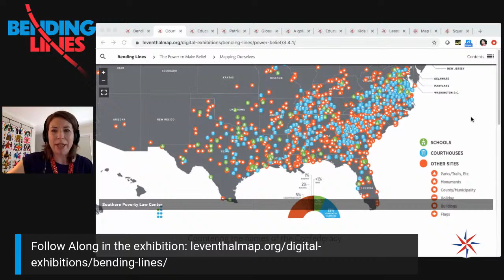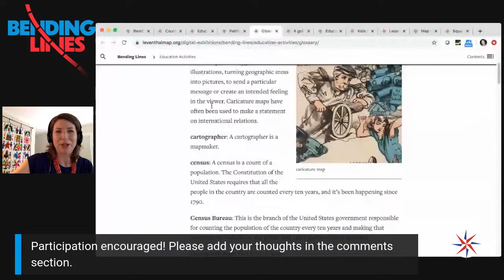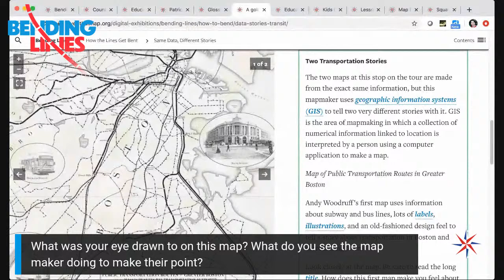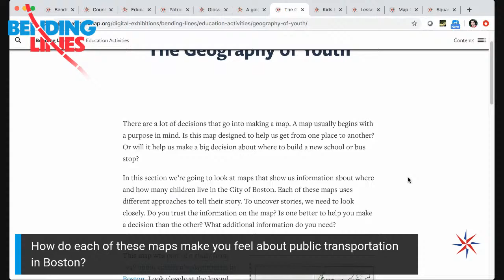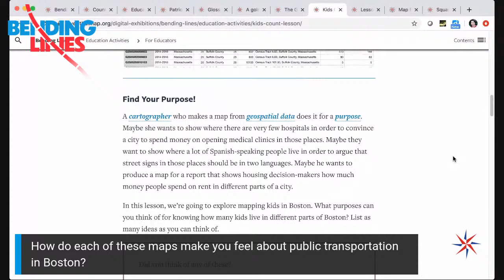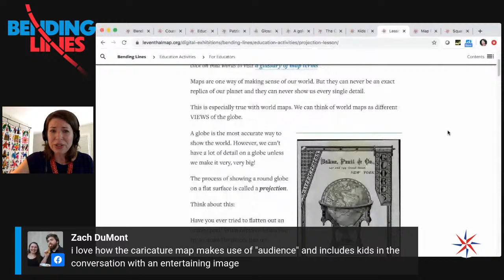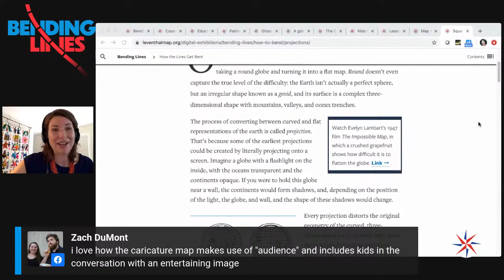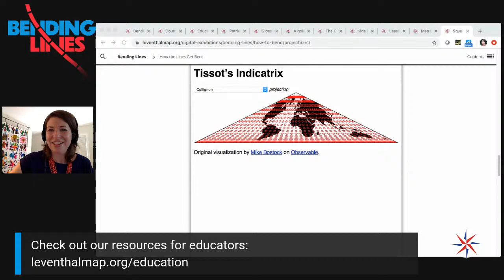Educator Tour of Bending Lines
Join us to learn more about the K-12 lessons and education tour in Bending Lines! We'll be focusing in on several maps and talking about how you can help students be critical map readers.